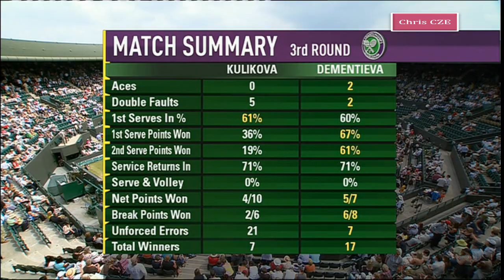Elena Dementieva v. Regina Kulikova 2009 WB 3R highlights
Zzzzz. But you know. An okay Zzzzzz.